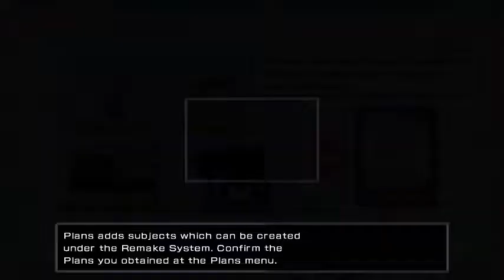Umbrella struggles to play Hyperdimension Neptunia for the first time.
Umbrella struggles to Play games. I'm using Twitch next time.